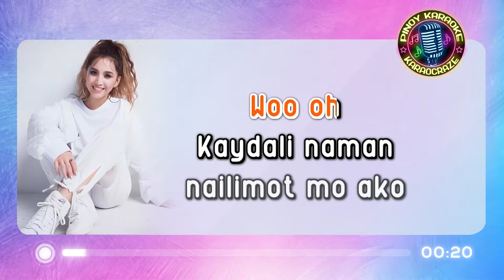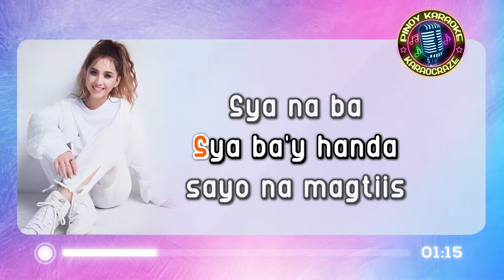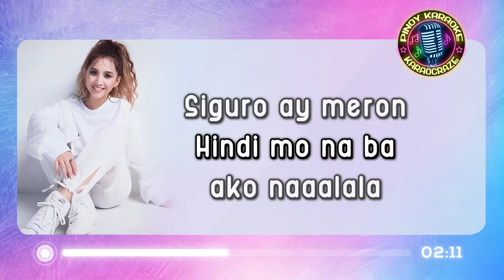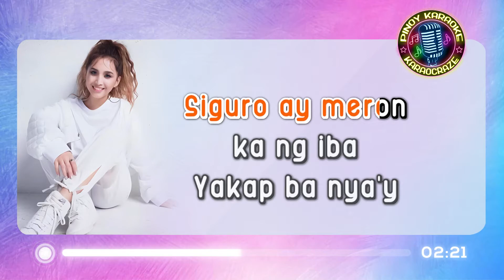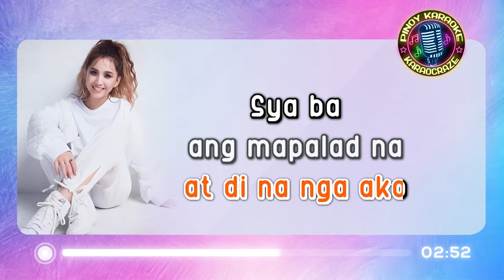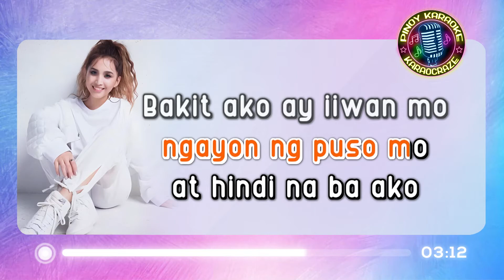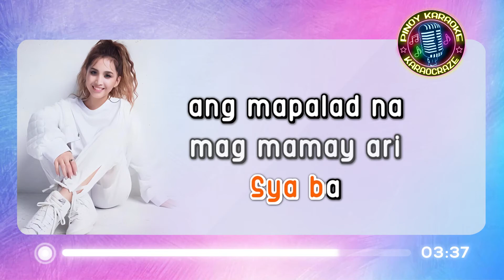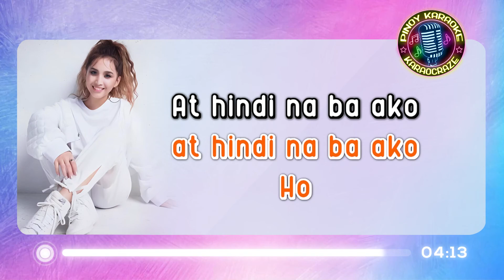SIYA BA ANG PAG-IBIG MO - Beverly Caimen (KARAOKE Version)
Siya Ba Ang Pag-Ibig Mo - Beverly Caimen

Lyrics:

Kaydali naman nailimot mo ako
Wala na bang ganap sa puso mo
Di ba't kailan lang ay ako ang palagi mong kasama
At tunay ba na lilimutin muna

Hindi mo na ba ako naaalala
Siguro ay meron ka ng iba
Yakap ba nya'y anung higpit
At puno ba ng pag ibig
Sya ba'y handa sayo na magtiis

Sya na ba ang pag ibig mo ang buhay mo at di na nga ako
Sya ba ang mapalad na mag mamay ari na ng iyong mundo
Sya ba ang pangarap mo panaginip mo kaya ka nagbago
Sya ba ang tinitibok ngayon ng puso mo at hindi na ba ako

Sya na ba ang pag ibig moang buhay mo at di na nga ako

Bakit ako ay iiwan mo
Kulang pa ba ang pag ibig na inalay ko sayo

Ho
At hindi na ba ako...

siya ba ang pag ibig mo beverly caimen karaoke
siya ba ang pag ibig mo karaoke
siya ba ang pag ibig mo karaocraze
beverly caimen karaoke